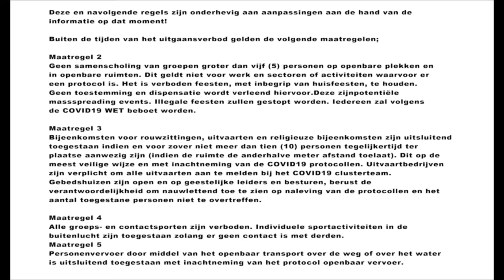19 05 2021 Ook markten, malls en kledingszaken gesloten